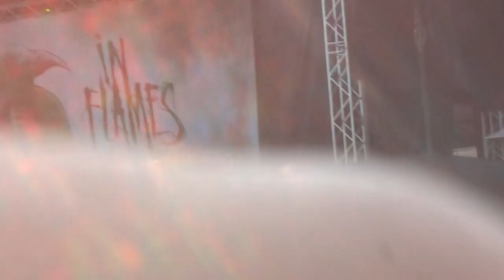In Flames - Take This Life @ Istanbul Turkey Sonisphere Festival 2011